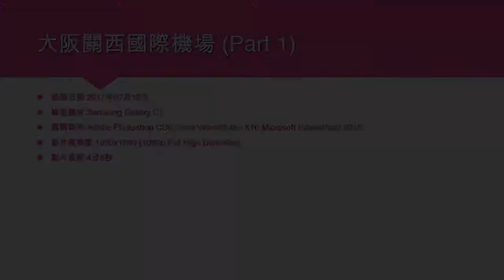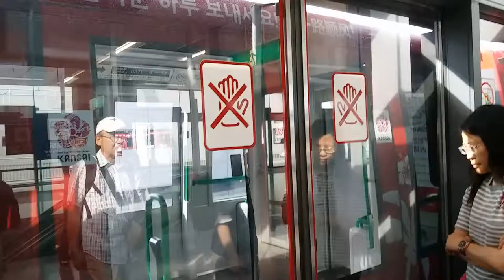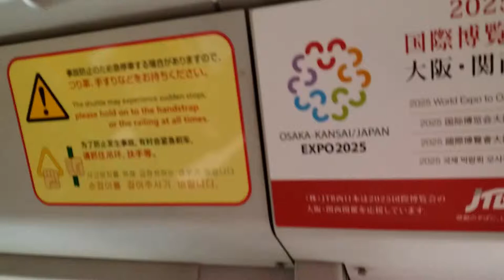大阪關西國際機場 (Part 1) - 2017年07月18日